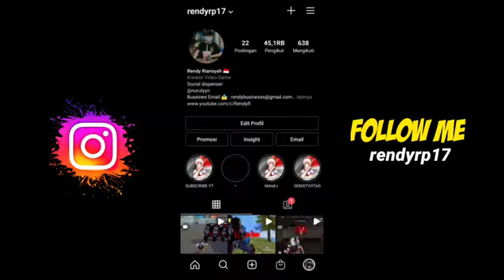free fire🖕🖕 op video